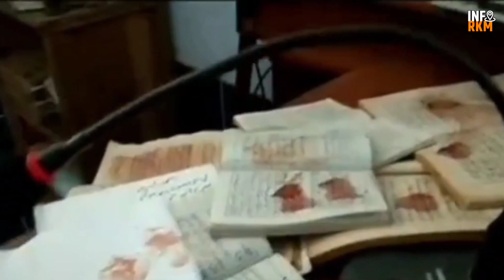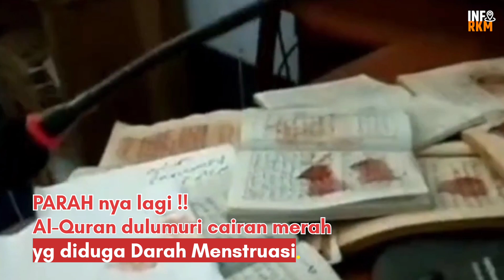ASTAGHFIRULLAH !MASJID DIBUAT BERANTAKAN DAN AL-QURAN DILUMURI DARAH.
Beredar sebuah video salah satu masjid di buat berantakan, oleh orang yang tidak dikenal.
Alquran di dalam masjid dilumuri darah diduga bekas darah haid wanita.
Dalam postingan yang diunggah oleh akun Instagram @andreli_48 pada Minggu tanggal 11 Desember 2022, masjid yang diobrak-abrik dan Alquran yang dilumuri darah itu berada di Desa Kebonrejo, Kecamatan Salaman, Kabupaten Magelang Jawa Timur.
Menurut informasi warga, aksi pengerusakan masjid itu berlangsung pada pagi hari.
Dalam video tersebut, terlihat sejumlah kerusakan pada benda perabotan yang ada di dalam masjid.
Beberapa karpet yang sebelumnya terbentang tampak digulung.
terlihat pula bekas bakaran di kain shaf pembatas salat.
Tempat biasa imam salat berdiri juga terlihat sangat berantakan,
Sejumlah kertas dan lembaran Alquran berantakan dan berserakan di tempat imam salat.
Bahkan parah nya lagi, di atas mimbar terlihat beberapa lembaran berbahasa Arab.
Diduga Alquran dilumuri cairan yang diduga darah menstruasi.
Kecurigaan warga bahwa itu darah ketika adanya sampah pembalut yang terletak di dekat mimbar masjid.

REKAM INFORMASI